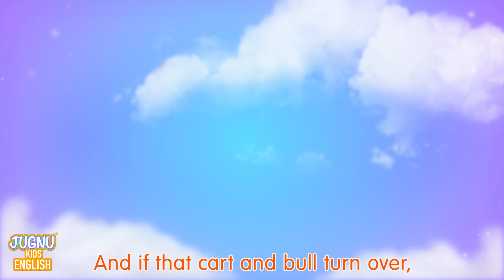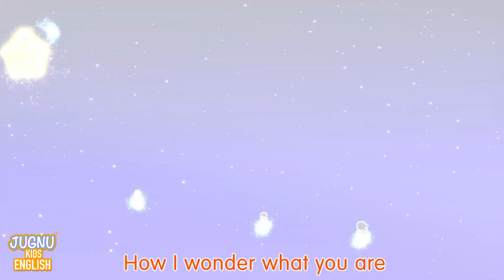Twinkle, Twinkle, Little Star 2 - Wonderful Songs | Jugnu Kids | Joy Joy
Twinkle, Twinkle, Little Star - Wonderful Songs | Jugnu Kids | Joy Joy